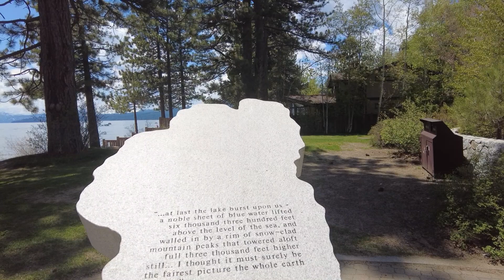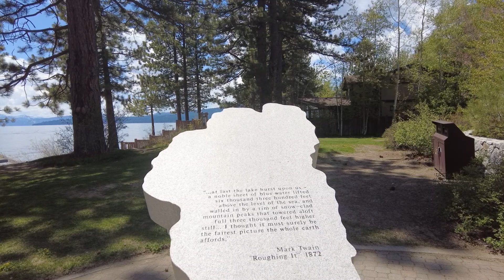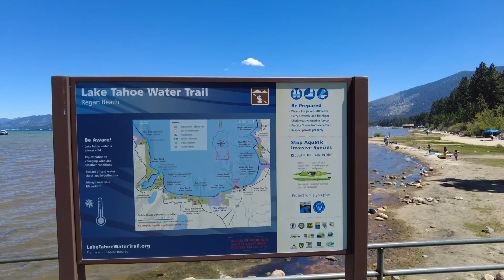Drive From Bay Area CA to Lake Tahoe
Lake Tahoe is a large freshwater lake in the Sierra Nevada Mountains, straddling the border of California and Nevada. This is one of the most frequent weekend destination from Bay area California. This is one of the largest lake in USA.